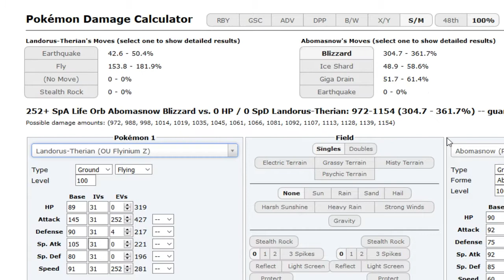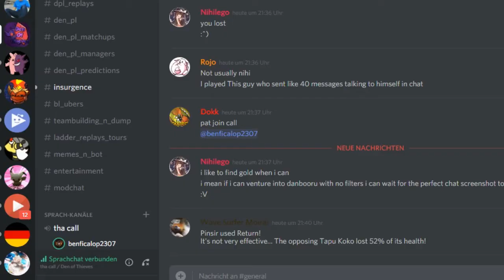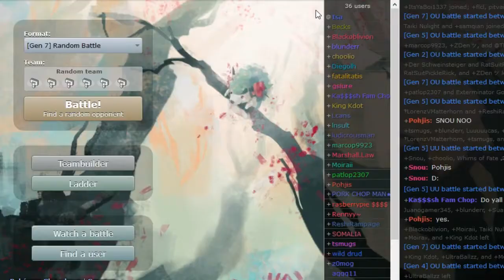OU Circuit Single Elimination - Finals: insult vs Lycans (Sun&Moon OU) w/Patlop2307